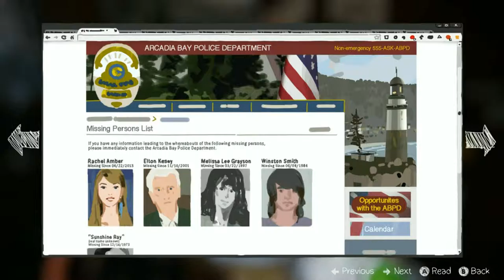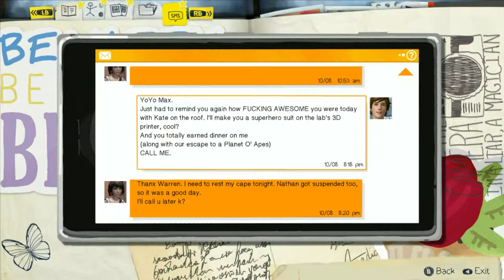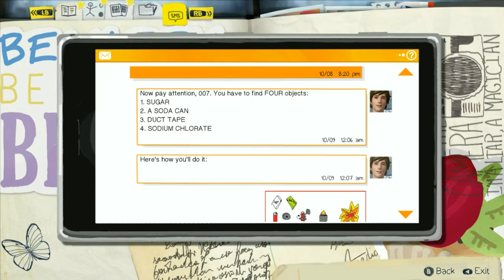Phil Completes: Life is Strange - Ep.3 Part 1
I've decided to do away with the numbers in the thumbnails! They are a faff and I do not like them. Better to just watch the playlist in order.

Shall we do a complete playthrough of Life is Strange? I think we shall. Hipsters abound, Wibbly Wobbly effects and maybe a paradox or two. Life is Strange, or so they say.

Third party music in Episode 3 is as follows:

• Bright Eyes - Lua (ChloeHouse ChloeRoom)
• Angus & Julia Stone - Santa Monica Dream (ChloeHouse ChloeRoom)
• Sparklehorse - Piano Fire (ChloeHouse ChloeRoom)
• AudioNetwork - Texas-Time (Diner Jukebox)
• Mogwai - Kids Will Be Skeletons (BusRide/ChloeHouseFront)